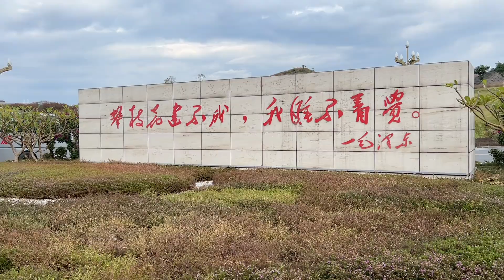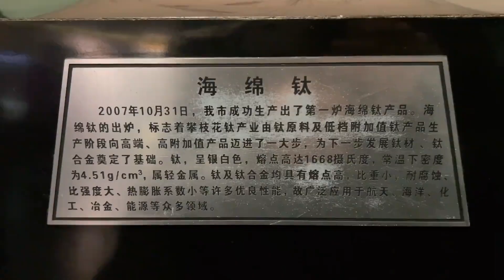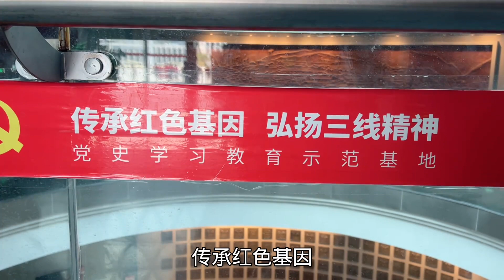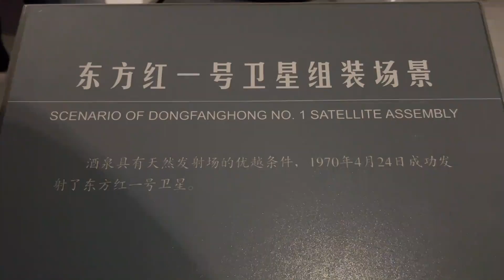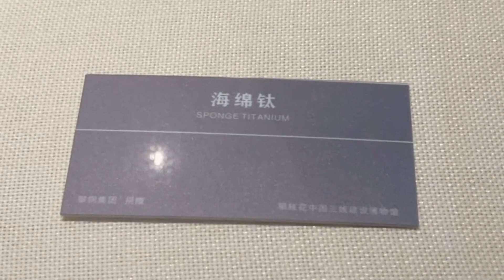四川省客联客商会，赴攀枝花考察调研，参观三线建设博物馆